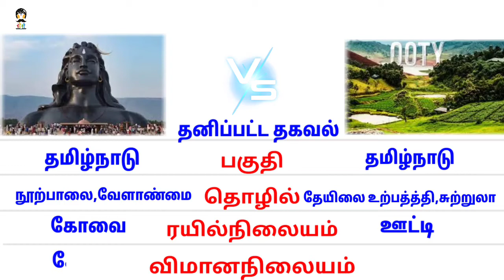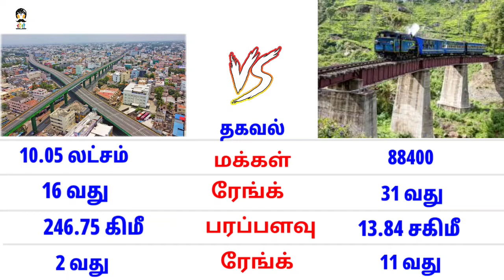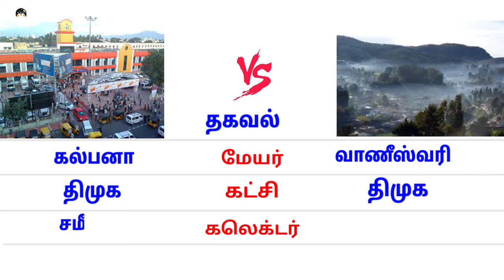கோயம்புத்தூர் 🆚 ஊட்டி Ciombatore vs Ooty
Ooty
bangalore to ooty
best time to visit ooty
botanical garden ooty
holiday in ooty
how to reach ooty
ooty by flights
ooty by train
ooty lakeooty tour
ooty tour guide
ooty tour video
ooty tourism
ooty train
ooty travel guide
ooty travel vlog
ooty trip
ooty trip video
ooty video
ooty vlog
places to visit in ooty
things to do in ooty
ooty tamilnadu
ooty tour video in hindi